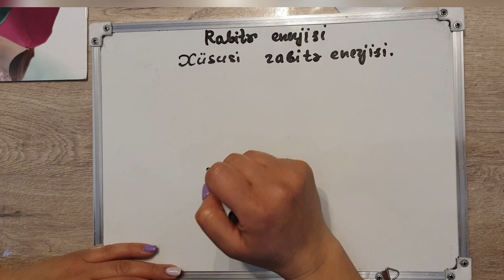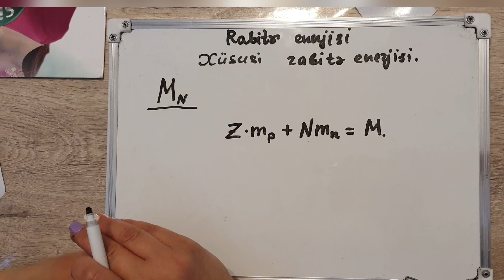Atom. Rabitə enerjisi. Xüsusi rabitə enerjisi.